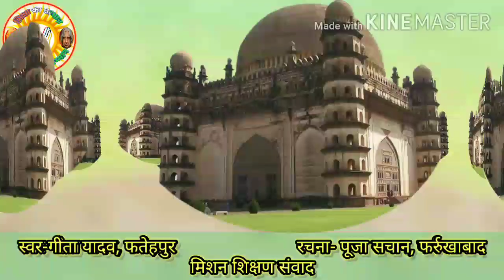मिशन काव्यांजलि "भारत की धरोहरें'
Sung by Gita Yadav(Fatehpur) Written by Pooja Sachan(Farrukhabad)